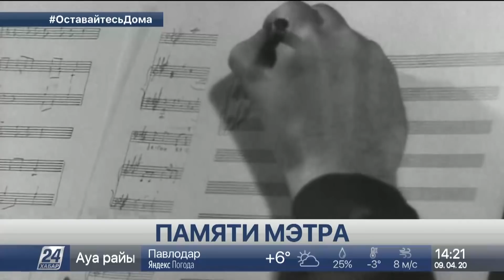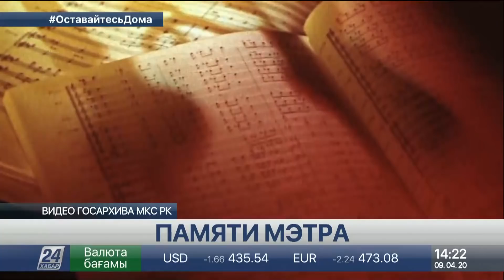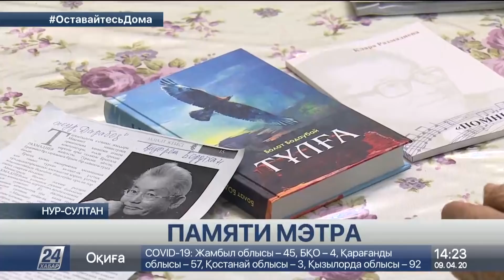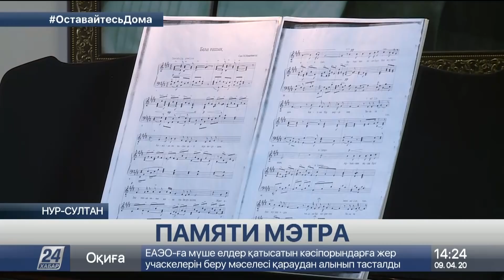Выпуск новостей 14:00 от 09.04.2020